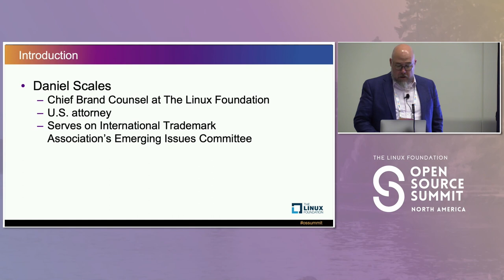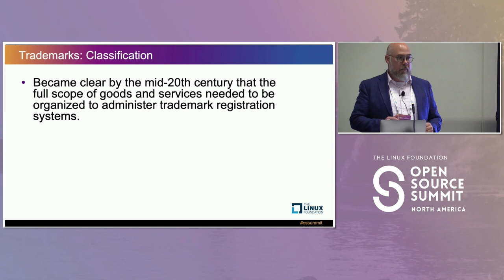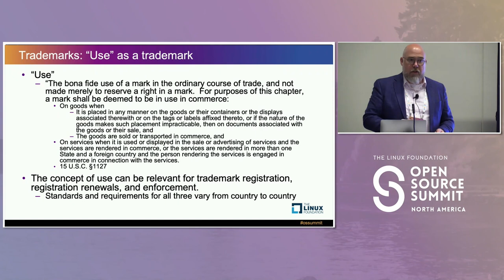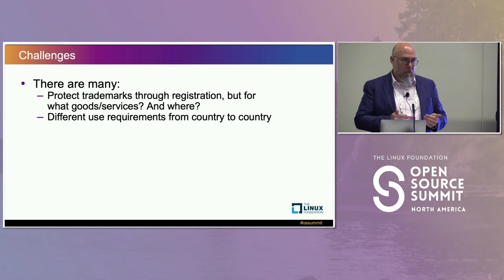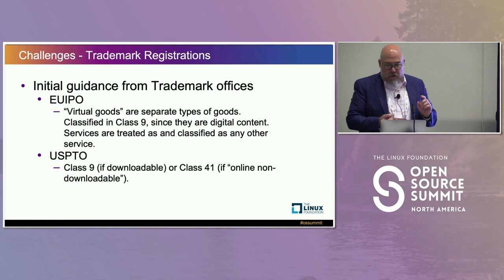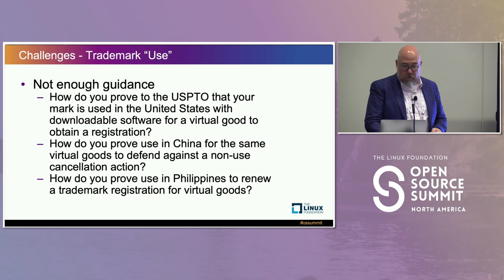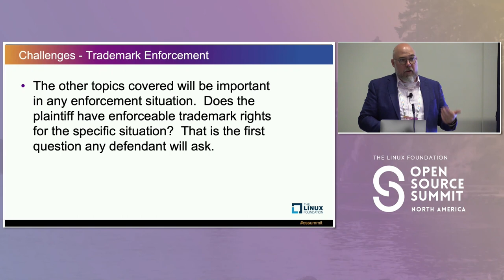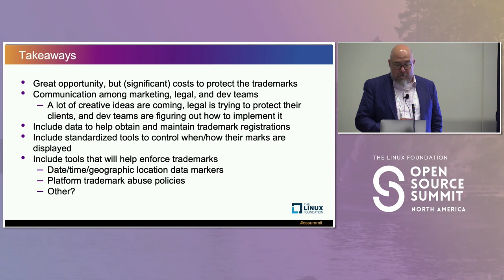Trademarks in the Metaverse: New Opportunities and Challenges - Daniel Scales, The Linux Foundation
Brand owners, who are essential to the economic viability of the Metaverse, are actively exploring how they will use their brands in the Metaverse, and how to register and enforce their trademarks rights based on that use. However, much of the technology that will be used is still being developed, and current trademark law doesn’t align well with how consumers may interact with brands across various platforms in the Metaverse. After discussing relevant aspects of trademark law, Daniel Scales will discuss the particular challenges that the Metaverse might present for brand owners, how brand owners are currently attempting to address them, and how technology must help both brand owners and consumers.